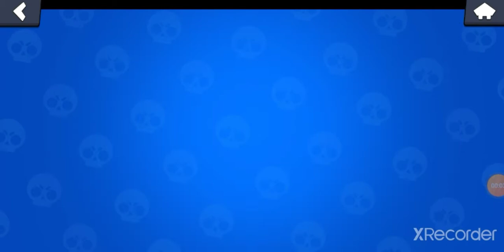Goodbye Faze Jos😔